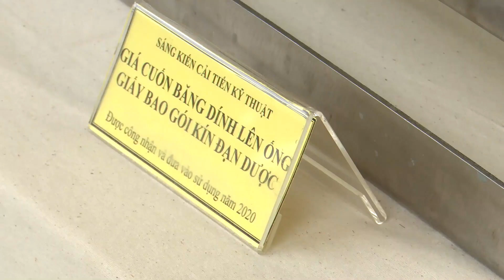Đông Triều tv-KHO KV4 ĐÓN NHẬN HUÂN CHƯƠNG BẢO VỆ HẠNG BA VÀ KỶ NIỆM 45 NĂM NGÀY TRUYỀN THỐNG